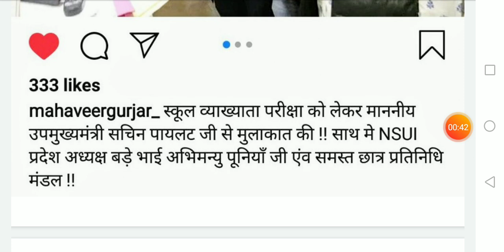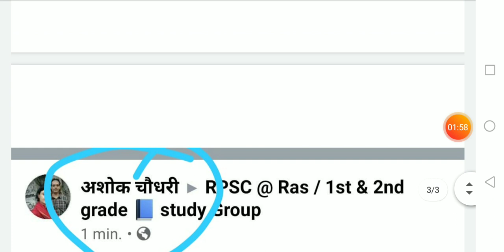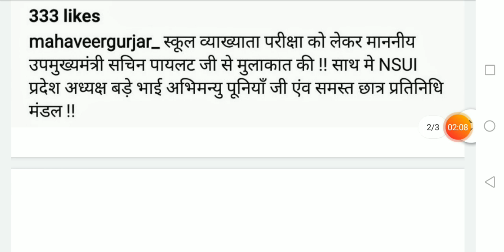Rpsc 1st grade exam se judi dinbhar ki bhabar ka saransh